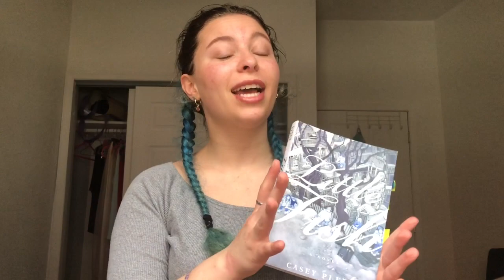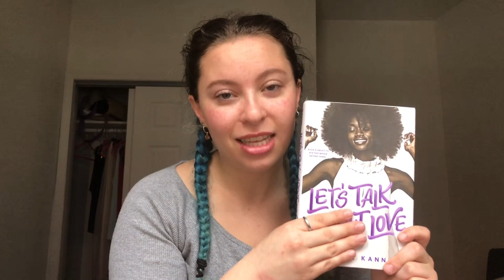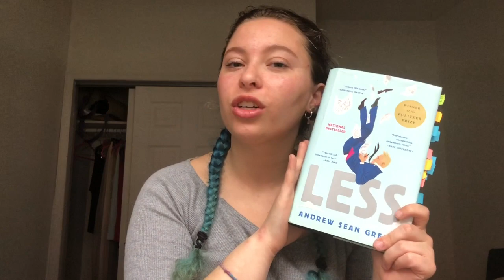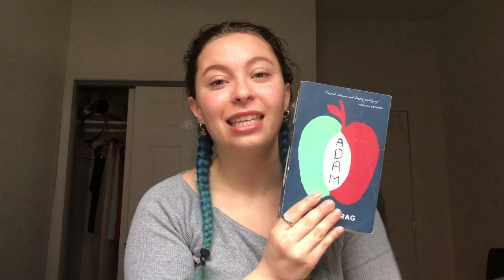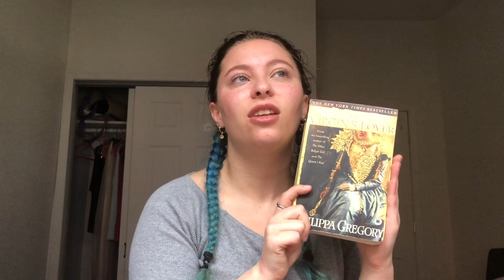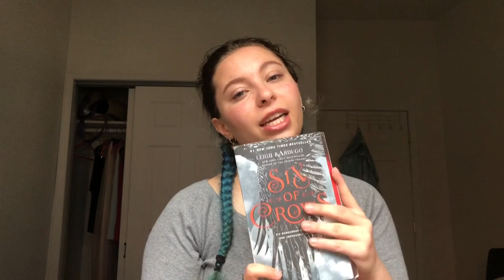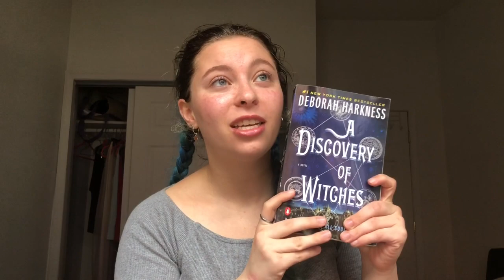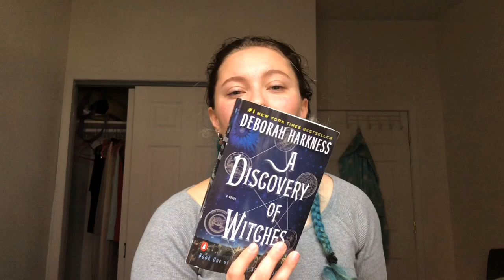What I Read in March and April! Wrap Up and Mini Reviews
Hey! I'm doing a bit of a channel revamp and have decided to steer more in the direction of books and reading, which is one of my Great Loves. So watch me discuss the books I read the past two months. (The editing is a little rough but I'm working of making the process of making videos easier for me, so expect it to get better as we go)

Books Mentioned:
Little Fish by Casey Plett
Let's Talk About Love by Claire Kann
Less by Andrew Sean Greer
Adam by Ariel Schrag
The Virgin's Lover by Phillipa Gregory
The Prince of Midnight by Laura Kinsale
Shadow of Night by Deborah Harkness
The Book of Life by Deborah Harkness